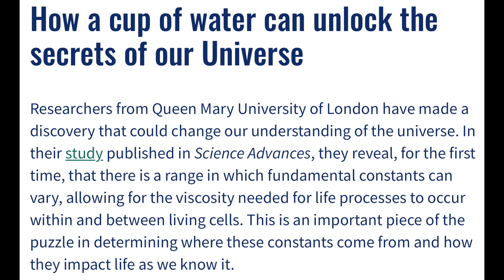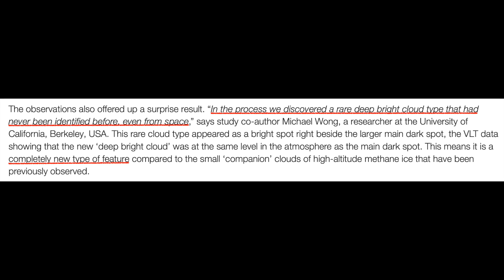Micronova Article, Another Neptune Mystery, Beaufort Release? | S0 News Aug.25.2023